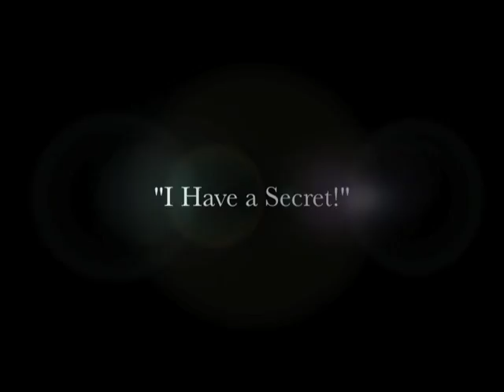studioblog #7 ~ "I Have a Secret!"